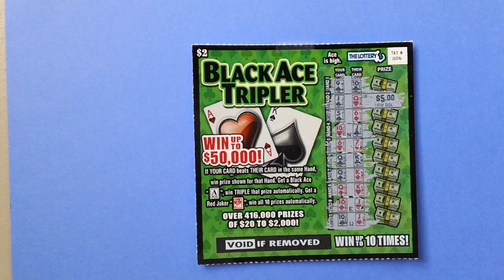$2 00 Black Tripler Scratch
Here is a $2.00 dollars Black Tripler Scratch Ticket  .
Massachusetts Black Tripler Lottery Ticket  .